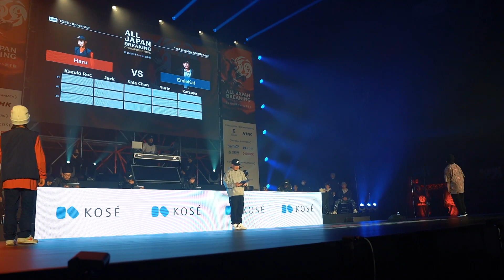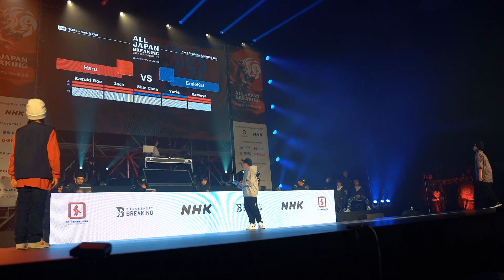【FINAL】Haru vs EmieKat │ 第4回全日本ブレイキン選手権 ジュニア女子 │ FEworks